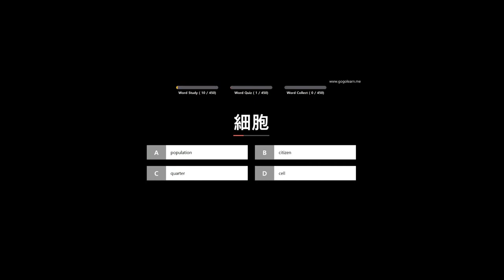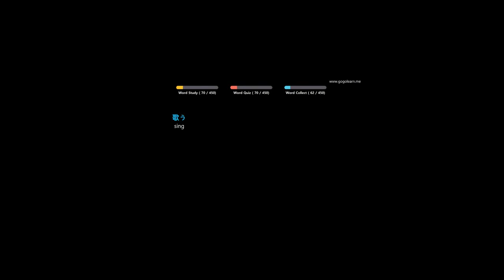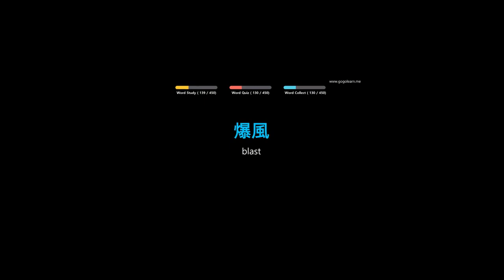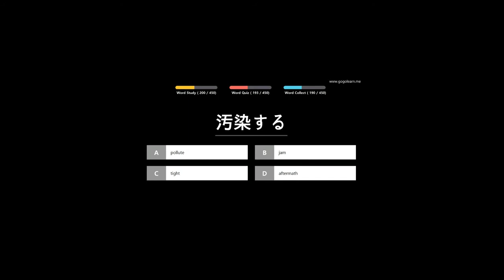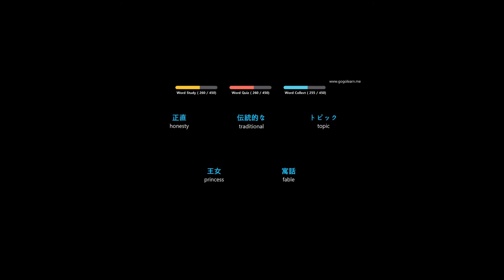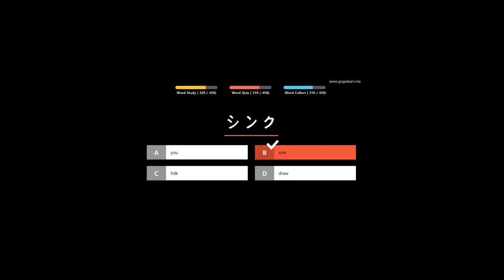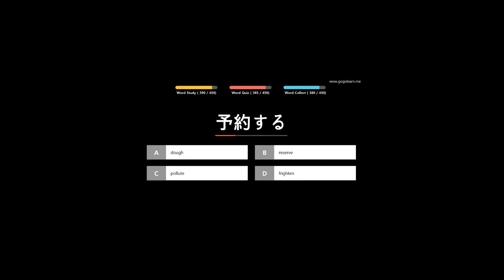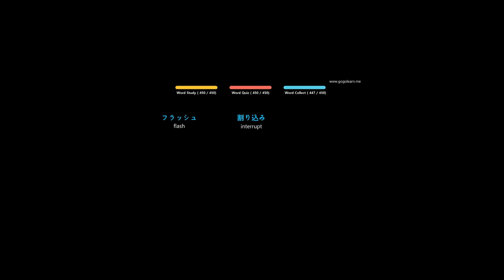Nihongo Part 10: Vocabulary for Student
Vocabulary for Student